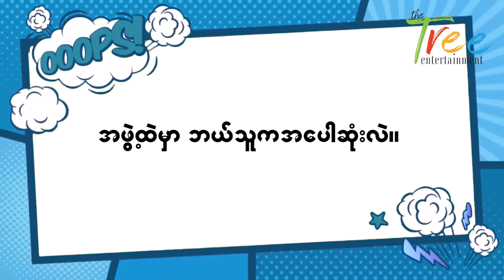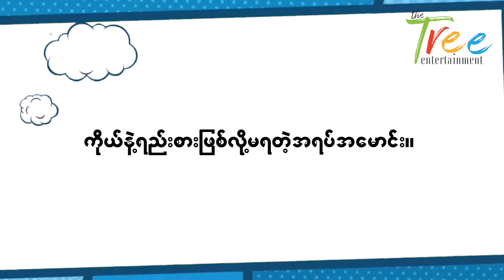Snap Ask အစီအစဥ်မှာ ကောင်းကောင်းတစ်ယောက် ဘာတွေ ဖြေရမလဲ ?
အနုပညာရှင်တို့ရဲ့ လျှို့ဝှက်ချက်တွေကို The Tree Entertainment က‌ တင်ဆက်မယ့် Snap Ask အစီအစဥ်မှာ စောင့်ကြည့်ပေးအုံးနော်